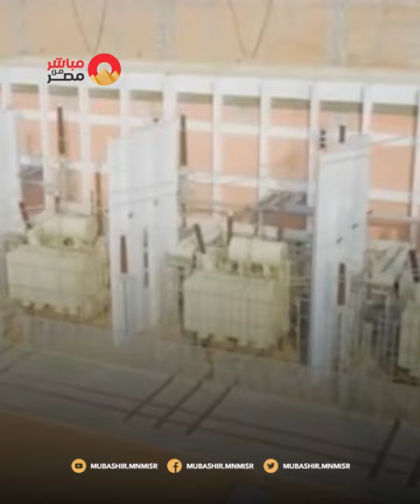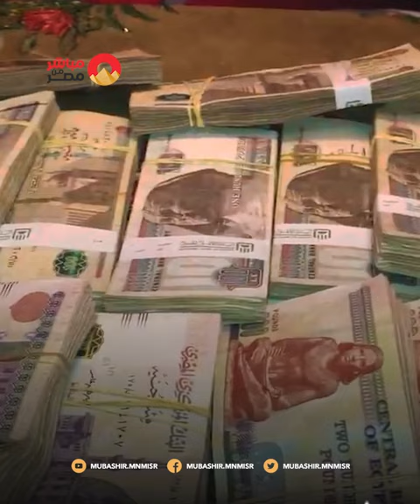ليه الرئيس السيسى بيزور القرى والنجوع الفترة دى؟